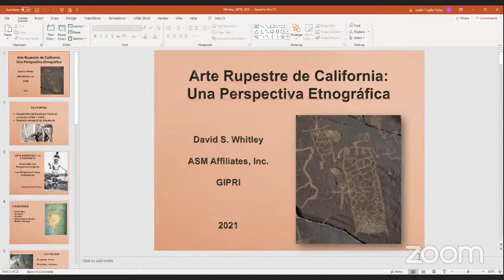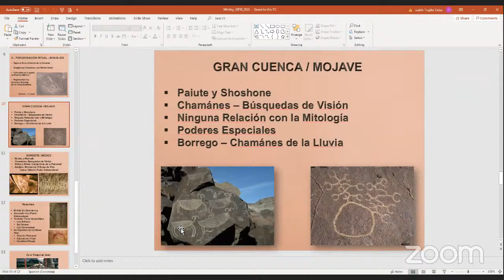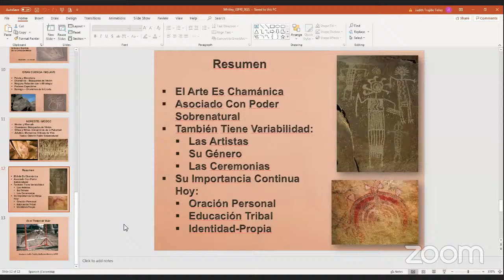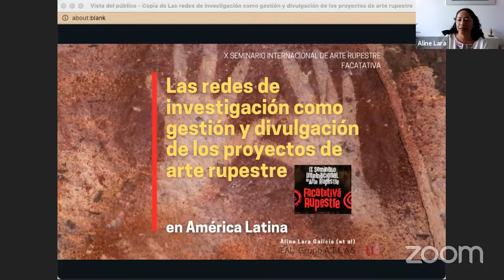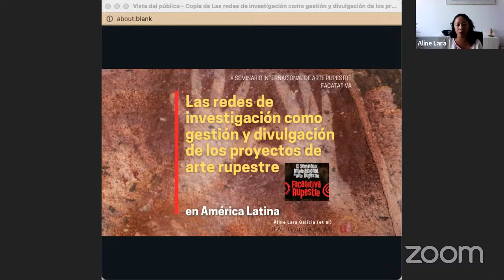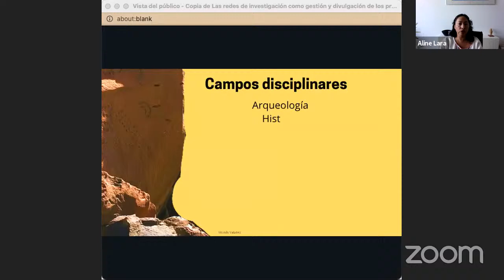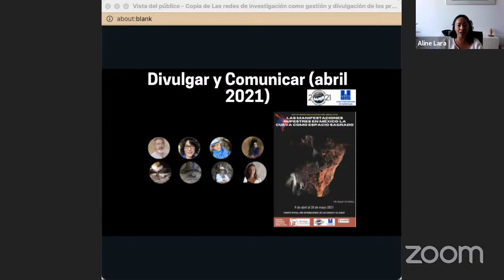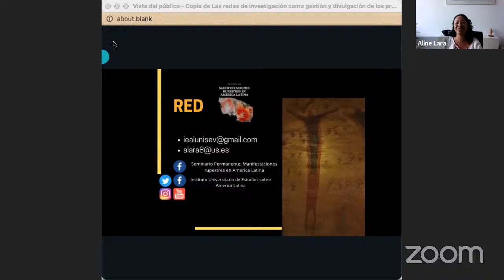Sala de reuniones personales de Judith Trujillo-Tellez